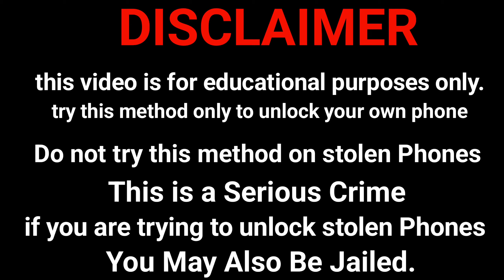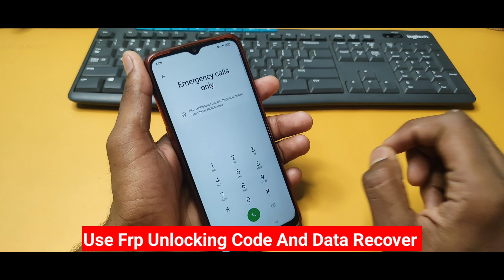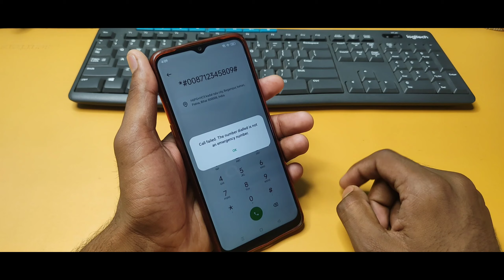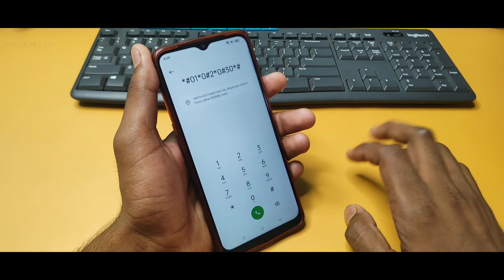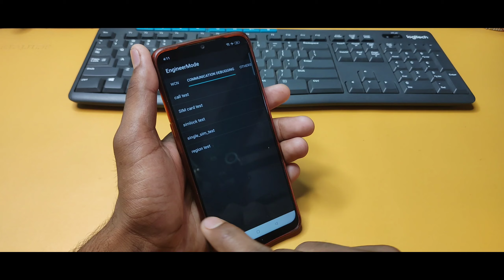Samsung Mobile Ka Lock Tode Forgot Password Pin Lock 🔒 Samsung Mobile Ka Lock Kaise Tode Without PC